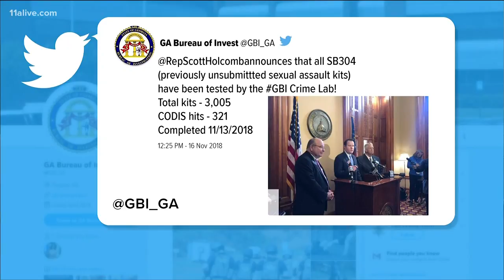Avalanche dog Ava, is hard at work at the Snowbowl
Ava is an avalanche rescue dog. She helps ski patrol at the Snowbowl in case someone gets caught in an avalanche while skiing or snowboarding.